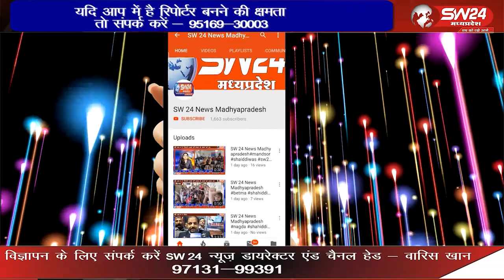झारखंड सरकार की ओर से जैन समाज के सबसे बड़े तीर्थ सम्मेद शिखरजी को पर्यटन स्थल घोषित करने के विरोध मे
कसरावद में सकल जैन समाज, जैन श्वेतांबर महासंघ तहसील स्तर कसरावद ने झारखंड सरकार की ओर से जैन समाज के सबसे बड़े तीर्थ सम्मेद शिखरजी को पर्यटन स्थल घोषित करने के विरोध मे विशाल विरोध रैली निकाली गई।